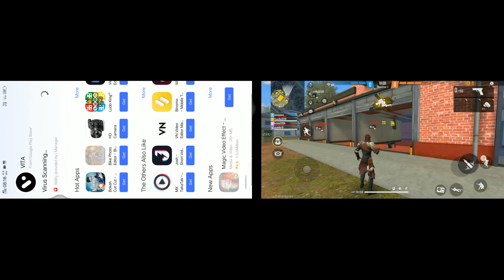आप लोग से निवेदन है कि दिल से लाइक करो और सब्सक्राइब करो!😘